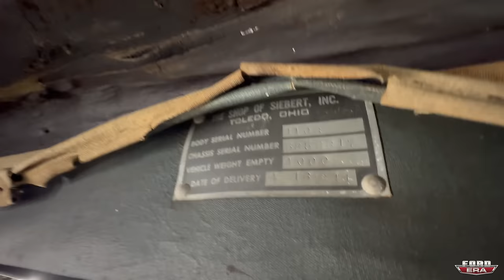Visiting @SimonsPowerhouse Full Shop & Truck Tour!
In this video we visit Chase aka @SimonsPowerhouse out in Inez, Texas. We had a great time, talked shop, trucks & even got ourself a 1969 Ford F250 4x4 Crew Cab while we were there.